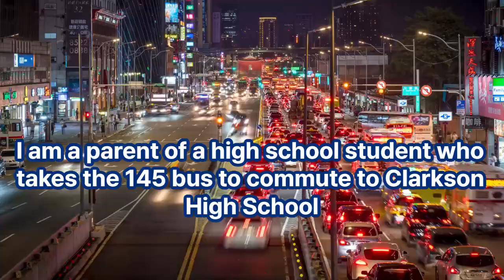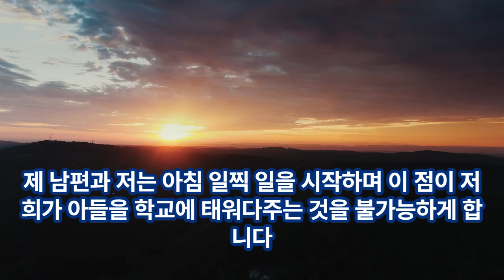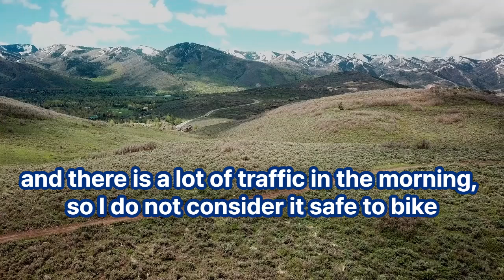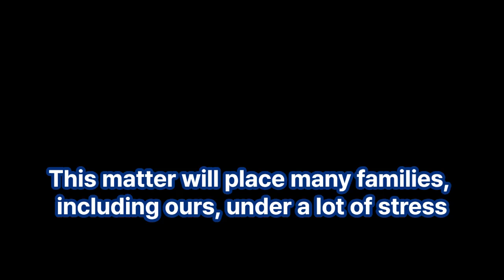2021년 11월 고2 모의고사 18번 영작연습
목동 미키박 영어입니다.
2021년 11월 고2 모의고사 18번 영작연습자료입니다.
한국어 한 번, 영어 문장 3~5번을 자막과 함께 제공합니다.
듣고 따라해서 여러분의 영어 표현력과 글쓰기 능력, 말하기 능력을 키워보세요!
감사합니다.